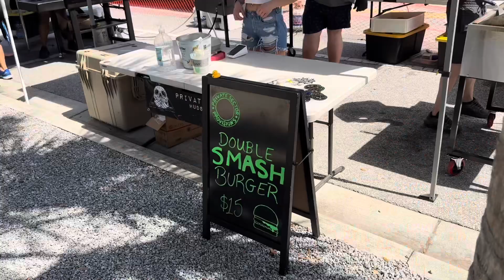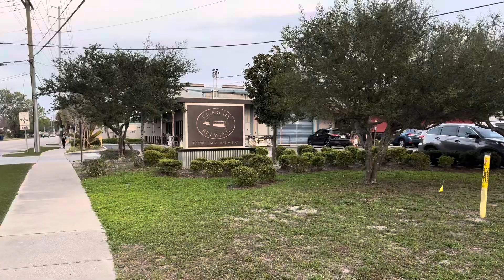Dark Embrace Festival & Hunahpu Day 2024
Went to the Angry Chair Dark Embrace Festival and then popped into Cigar City’s Hunahpu’s Day! March 9, 2024 in Tampa, Florida.